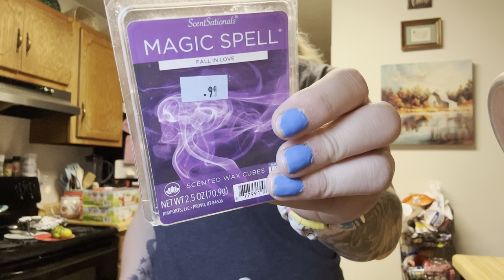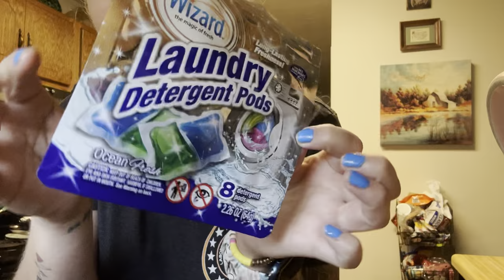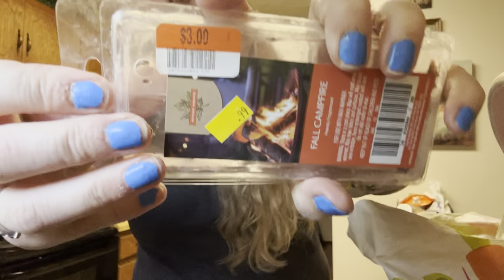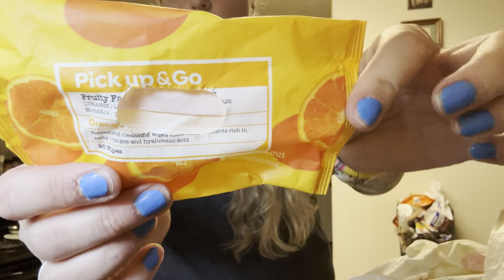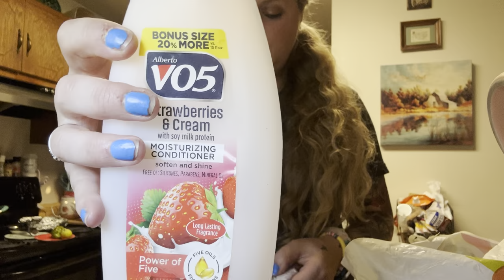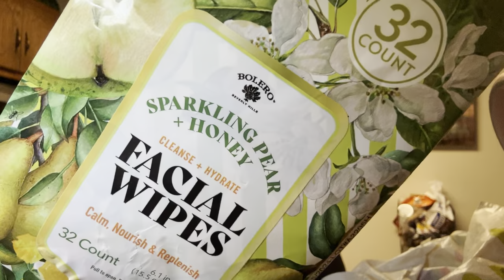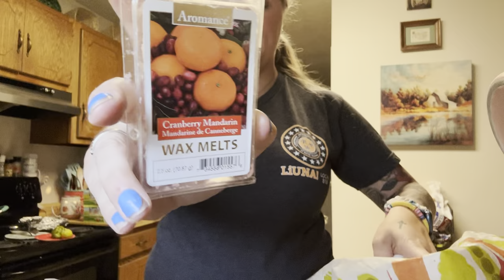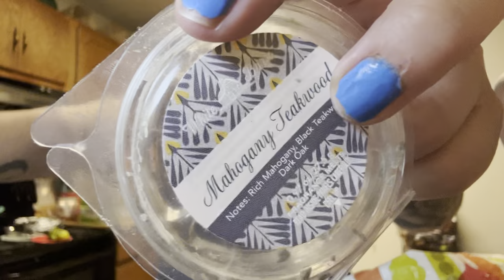Huge 🦋Empties Video ❤️Lets Talk TRASH 🙌